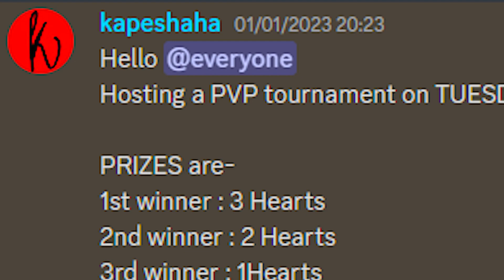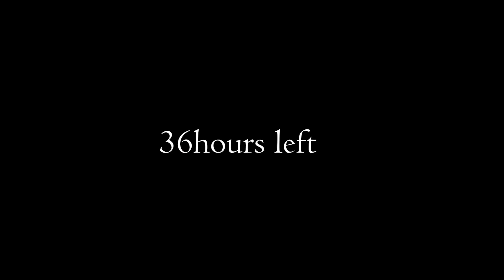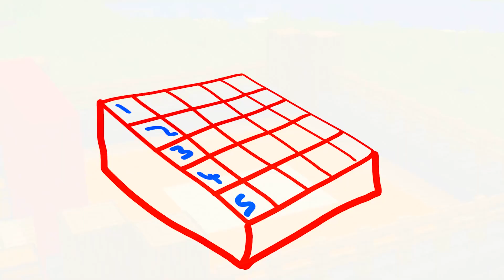How I TRAPPED Everyone on this SMP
Hey peeps
What's Poppin'
alright now I don't suggest you to go down or deep deeper than this cause there's gonna be a bunch of tags below because a YouTube god once told me if we put our tags in the description you people get my videos in your recommendation more so that's what I want so yeah thanks do go down SUBSCRIBE and bye peace